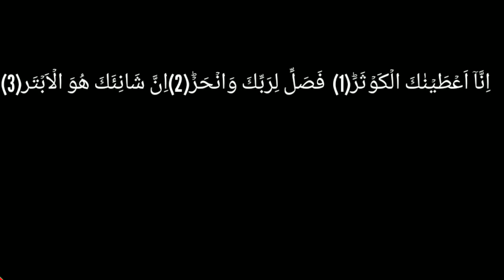Chawal aur aloo kay pakoray by Kashmiri Food Secrets| Chawal ka pakoray |rice pakora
Rice and potatoes kay pokaray by Kashmiri Food Secrets recipes

INGREDIENTS
Onions
Tomatoes
Green Chilli's
Bell pepper
Besan
Rice
Yogurt
Masala
Salt

For more recipes search
 Kashmiri Food Secrets